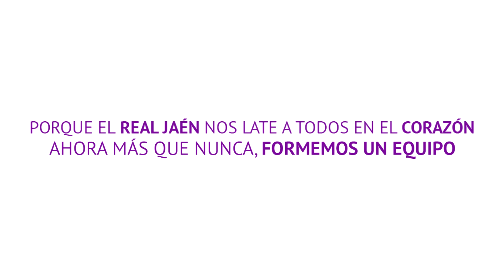"El RJ necesita el aplauso de todos los aficionados". 3er spot Real Jaén campaña abonados 2014-15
Tercer spot promocional de la campaña de abonados del Real Jaén CF de la temporada 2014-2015, con D. Tomás Colmenero de protagonista, capellán del Real Jaén CF.

"Porque el Real Jaén nos late a todos en el corazón,
Ahora más que nunca, formemos un equipo".

Producción: gcpmedia & asociados.
Grabación y edición: Jaén Square.